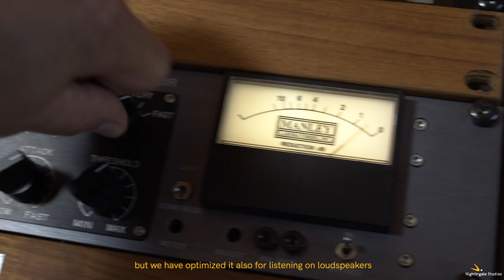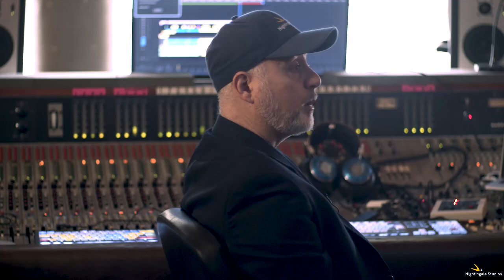Promo video "Umberto Fiorentino & Claudio Quartarone" at Nightingale Studios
Presentation of the video "In a Sentimental Mood" with the great guitarists Umberto Fiorentino and Claudio Quartarone
The video clip was recorded in our studios entirely in binaural microphones.

 Listen the next video clip with a good headset or with a good hifi system.

0:00  Umberto Fiorentino personal presentation
5:00 Claudio Quartarone personal presentation
8:41 Lorenzo Vella personal presentation

Guitars equipment:
*Umberto Fiorentino - Fender Hot Rod 40 George Benson, Guitar Archtop model Trevi Leonardo Manni liutist
*Claudio Quartarone  DV Mark amplifier - Guitar Samick AV7 BK

Hifi system:
B&W 802 D Nautilus
MCIntosh MC 500 amplifier
KT66 custom amplifier
Audio Research LS1 preamplifier
Metric Halo ULN8 converter ad/da 192khz
MacPro
Audio Mass support
Neumann KU100 binaural microphone
Spirit Torino Twin Pulse headphones reference
Fender Twin Reverb 1978

Sadie Fishlock English subtitles